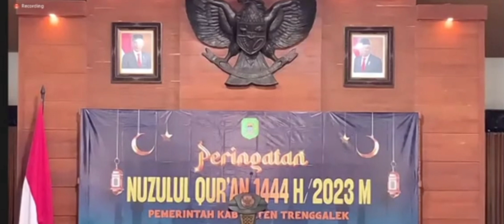Peringatan Nuzulul Qur'an 1444H Pemkab Trenggalek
Buat teman2 yang ingin belajar MC, khususnya untuk acara Resmi atau semi resmi yuks langsung aja dikepoin hehe..

Thanks!